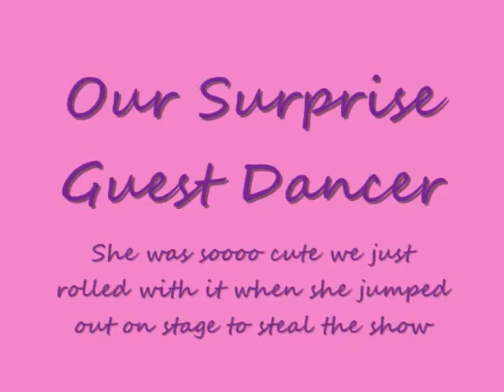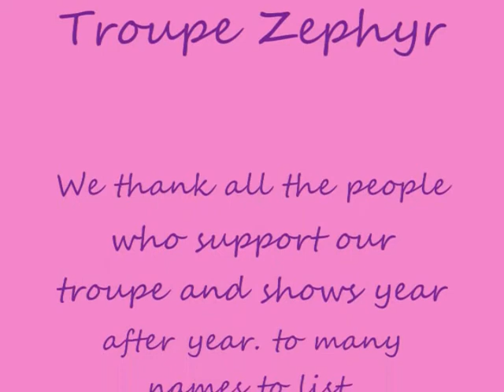School House Raqs 2014 surprise performer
The little cutie that stole the stage. She was to cute and obviously wanted her time on stage. We put on some music and let her do her thing.